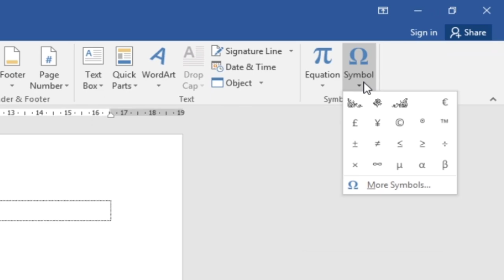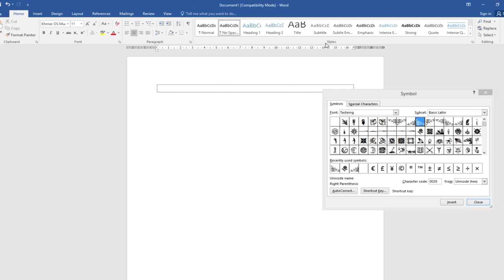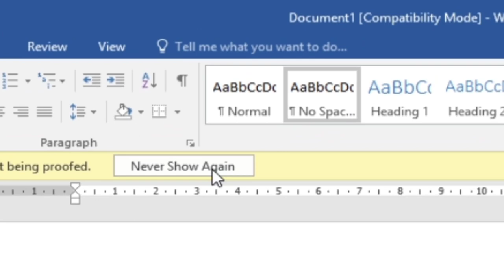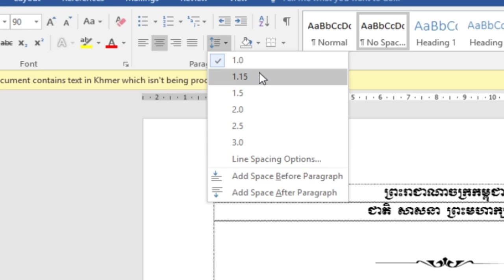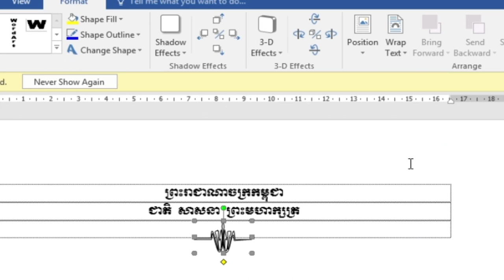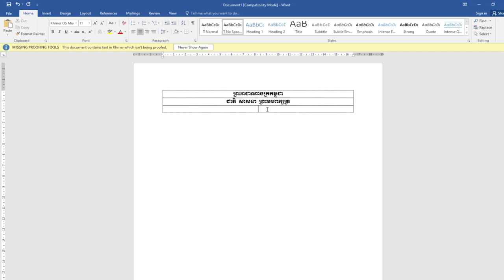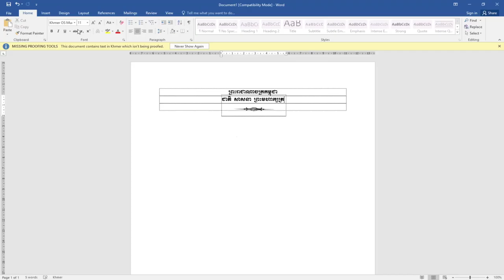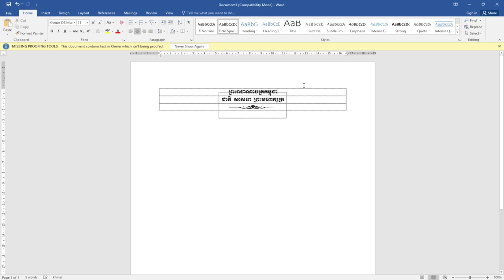រៀន Microsoft Word Part6 របៀបដាក់រូបTacteing